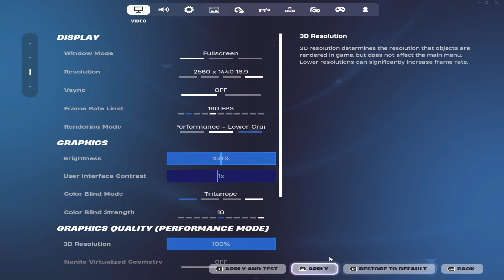Getting a Kill on EVERY 3D Resolution in Fortnite!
TimeStamps:
0:00 100 3D RES
0:07 90 3D RES
0:14 80 3D RES
0:22 70 3D RES
0:29 60 3D RES
0:36 50 3D RES
0:44 40 3D RES
0:50 30 3D RES
1:00 20 3D RES
1:12 10 3D RES
1:23 1 3D RES Problem
1:31 2 3D RES
2:24 Subscribe Outro